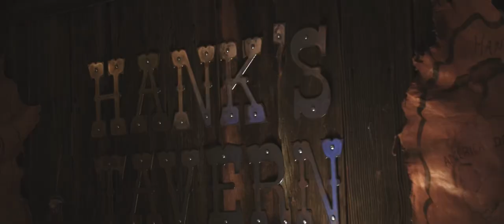Other Side Of Midnight (Official)- Shawn Adams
The official video for Shawn Adams first radio release. Other side of Midnight. Available on all streaming sites. A fun relatable modern country song.